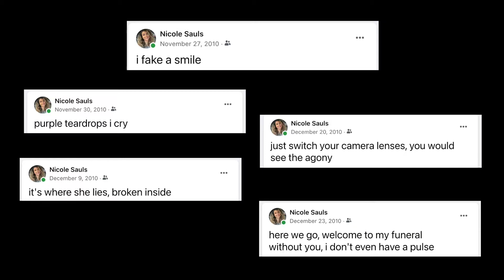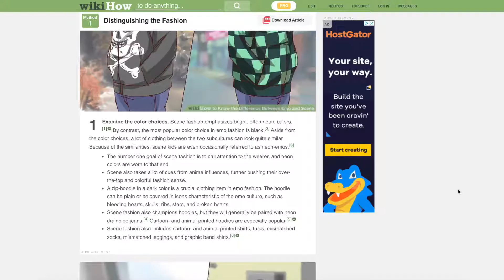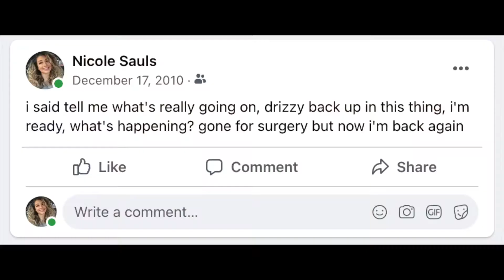turning myself scene/emo FINALLY!!!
watch me fulfill my destiny and transform myself into the emo i have always been at heart lolz rawr xD